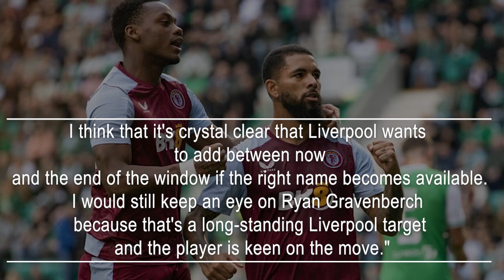Liverpool are Currently in Talks About a Possible Offer for a Midfielder Earning £75,000 Per Week.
Journalist Ben Jacobs from GiveMeSport has reported that Liverpool is showing interest in signing Douglas Luiz from Premier League rivals Aston Villa in the final days of the summer transfer window.
According to the reporter, there have been internal discussions within Liverpool about the possibility of acquiring Douglas Luiz.
Jacobs has stated that Liverpool aims to secure a midfielder this week and has identified Bayern Munich star Ryan Gravenberch as a significant target for the former Premier League and UEFA Champions League champions.
The reporter stated, "Yes, Douglas Luiz is a name that has been discussed internally by Liverpool. I'm not aware of any movement at this point. I think that it's crystal clear that Liverpool wants to add between now and the end of the window if the right name becomes available. I would still keep an eye on Ryan Gravenberch because that's a long-standing Liverpool target and the player is keen on the move."
We don't believe Liverpool will be able to sign Douglas Luiz from Aston Villa in the final days of the summer transfer window. While Liverpool is a prominent and well-off club with recent Premier League and UEFA Champions League victories, it's challenging to envision Villa selling the Brazilian international so late in the window without a replacement lined up.
The 25-year-old holds a crucial role in Villa manager Unai Emery's team. He has scored one goal in three Premier League appearances this season. Last season, Douglas Luiz made 33 starts and four substitute appearances in the league for Villa.
The midfielder, who earns £75,000 per week according to Spotrac, managed to score six goals and provide six assists in those matches. While money certainly holds influence, it's important to remember that Villa is also a significant and financially stable club that won't be compelled to sell any players if they're not willing.
Douglas Luiz has participated in 143 Premier League matches throughout his career, tallying 12 goals and 13 assists in those games.